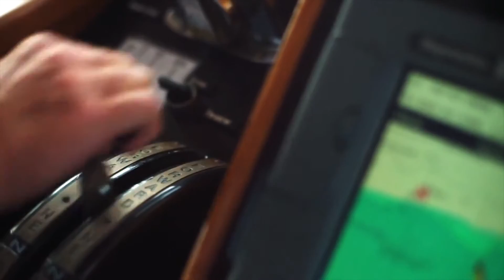Sweet Dreamers Charters & Motor Yacht Drenec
Explore the most beautiful sailing destinations with this luxury motor yacht - South west coast of Thailand and Mergui Archipelago.